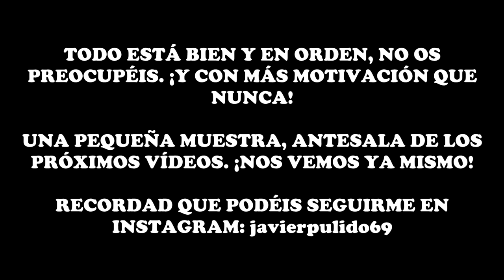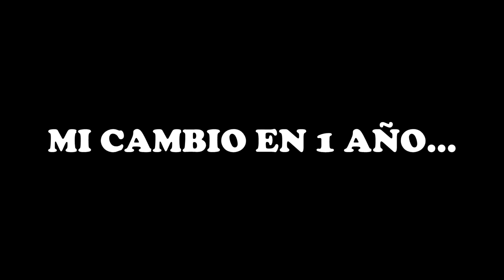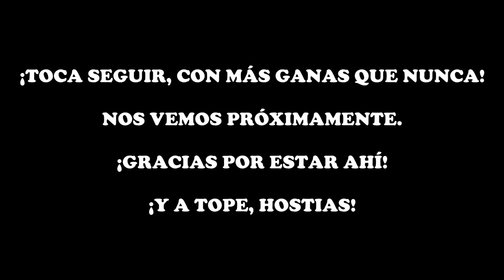#251 | NO HE MUERTO / ESTOY MÁS VIVO QUE NUNCA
Aquí os dejo alguna señal de mí, que tenía esto un poco abandonado. ¡Os cuento en breve!